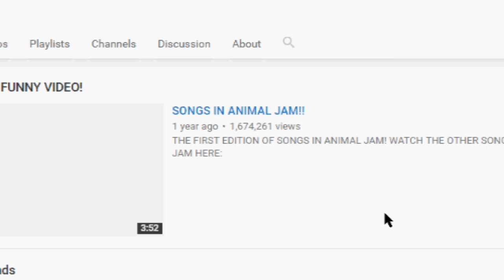SORRY! REMOVING 150 BUDDIES ON ANIMAL JAM!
I didnt want to have to do this, but I couldnt figure out any other way!

𝕊𝕙𝕠𝕡𝕜𝕚𝕟𝕘